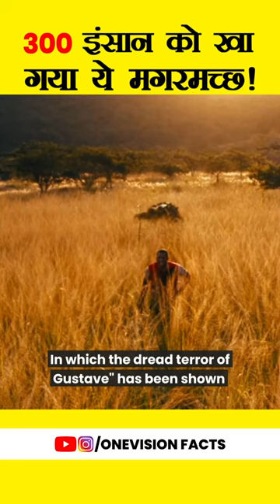This crocodile has eaten 300 humans ? 😱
Title:- This crocodile has eaten 300 humans ? 😱

by one vision